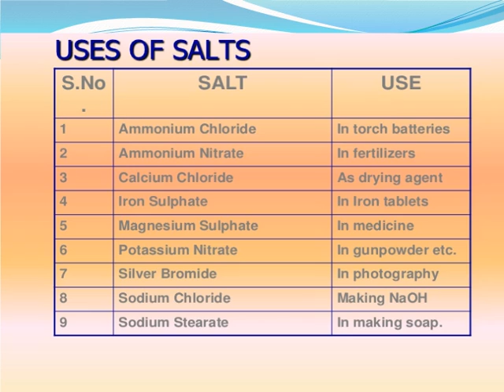class _10 .acids and bases BY.B.govind naidu MSC.MEd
this veidoes are useful for tenth class see and tell your views